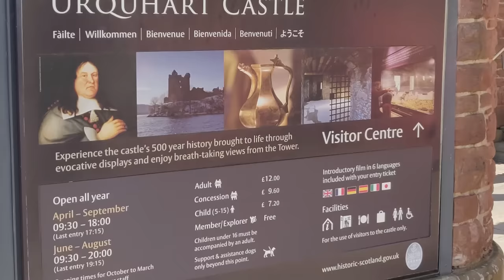Enchanting Edinburgh | Meeting Harry Potter Namesakes | Spirited in the Scottish Highlands ft Aishi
Zenventure !! After two long years of stress and anxiety, welcome  the all-new travel trend called the "zenventure". Be it trekking in the mountains or scuba diving to enjoy marine life, travellers are looking forward to reclaiming their zen and creating priceless memories through unique travel experiences in 2022. Moreover, those who picked up a healthy lifestyle during the pandemic want to continue their practices by travelling to destinations that nourish their body and soul through immersive adventures and mindful, meaningful activities.

Join AishiSarkar in her zenventure through enchating Edinburgh and enjoy her adventures in the Sottish Highlands.